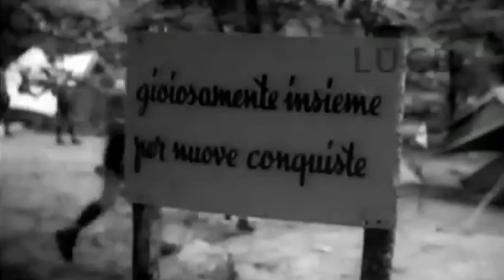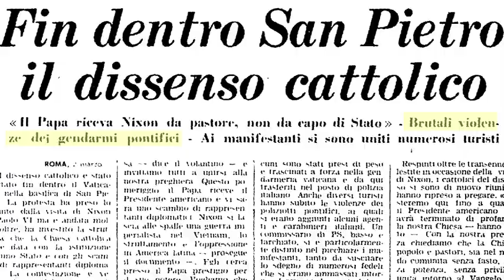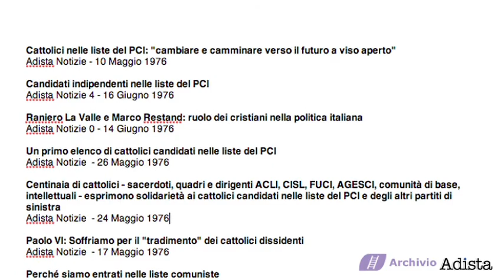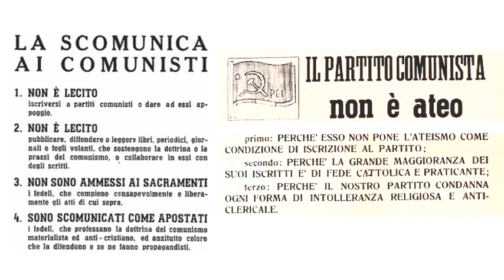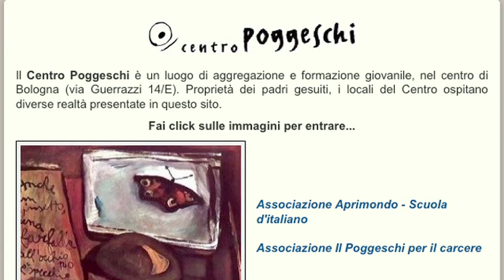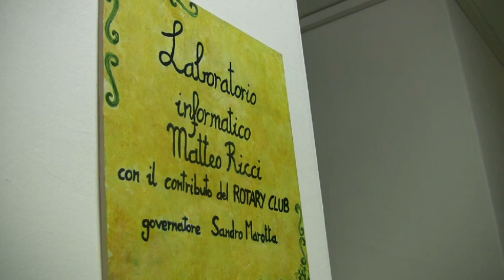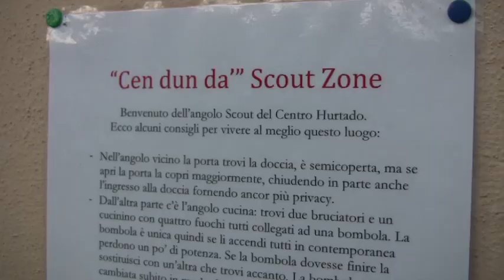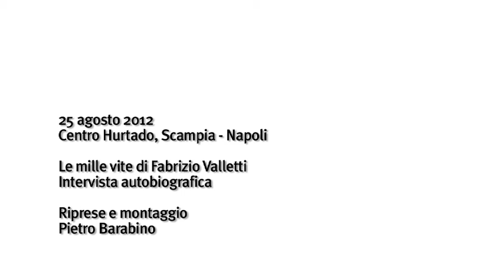Le mille vite di Fabrizio Valletti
25 agosto 2012, intervista autobiografica di Fabrizio Valletti sj

Superiore della comunità dei Gesuiti di Scampia, responsabile del Centro Hurtado, assistente delle carceri, assistente scout, rettore dell'Istituto Pontano di Napoli.

1938-58 Roma

00:08 L'infanzia, la famiglia, l'adolescenza
00:47 Lo scautismo al Roma 5
00:57 La scuola e la maturità
01:15 L'ambiente universitario e l'impegno politico
01:32 "Iniziativa Politica": scout, comunisti, socialisti

1958-66 La formazione, Livorno/Pisa/Firenze

01:43 La vocazione e l'ingresso nei gesuiti
02:17 Londra, Parigi
02:42 La partenza
03:03 L'insegnamento a Livorno
03:26 L'univesità di Pisa, Luigi Chiarini e il cinema
03:52 Il passaggio a Firenze, gli amici di Don Lorenzo Milani (Giorgio La Pira, Fioretta Mazzei...)

1967-70 Roma

04:08 Ritorno a Roma e teologia politica
04:15 L'occupazione della Basilica di San Pietro nel 1969 con l'assemblea ecclesiale romana, comunità di base e valdesi contro l'incontro del Papa con Nixon durante la guerra in Vietnam.
04:52 Il rapporto con i superiori nella Compagnia del Gesù, padre Pedro Arrupe
05:19 Il movimento studentesco e l'occupazione della Gregoriana
06:09 Il seminario sull'umanesimo ebraico-cristiano nei Manoscritti di Marx del '44
06:21 L'esperienza con Enrico Berlinguer e i dirigenti del Partito Comunista, il catechismo dell'Isolotto e di don Milani

1971-74 Firenze

06:50 Firenze, l'impegno con gli universitari
07:15 Il ponte tra il Mugello e la città, da doposcuola a scuola statale, l'accoglienza di handicap a scuola
07:40 Il dissenso cattolico, don Enzo Mazzi, don Gomiti e le Comunità di Base
08:11 I documenti per la CGIL
08:24 I primi cristiani indipendenti nel Pci. Le posizioni di Agesci, Acli e Azione Cattolica.
08:54 Il referendum sul divorzio e le posizioni nella Chiesa
09:19 Il gruppo con i preti sposati

1975-84 Follonica

09:32 La maremma e la comunità operaia
10:00 La scuola sperimentale di Follonica
10:28 Il metodo scout a scuola
10:42 L'abito non fa il monaco
11:42 Contrasti e "opposizioni" come verifica del cambiamento
11:51 I funerali a comunisti scomunicati da Pio XII dal 1949

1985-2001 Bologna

12:51 Il Centro Poggeschi e le attività universitarie
13:05 I contrasti con Comunione e Liberazione e l'appoggio del Cardinal Biffi
13:31 Gruppo scout universitario
13:50 La doppia faccia del mondo cattolico
14:37 Il compito del cristiano, cercare il soffio dello Spirito
15:08 L'importanza della parresia nella Chiesa
16:10 L'emorraggia dalla Chiesa
16:40 Il servizio, la scelta di fede e la spiritualità in Clan
18:17 Il gruppo carcere, la scuola d'italiano per immigrati, i viaggi in Africa e i viaggi a piedi

dal 2001 a oggi Scampia - Napoli

18:54 Il Centro Hurtado e le sue attività
19:44 Comunicare le realtà associative di Scampia
20:15 L'educazione al lavoro oltre l'assistenzialismo
20:29 Il servizio dei gruppi e l'animazione a Scampia
21:00 L'importanza di aver sempre avuto collaboratori al fianco